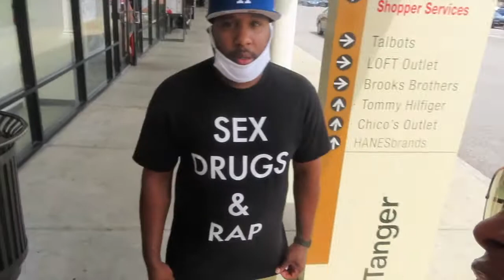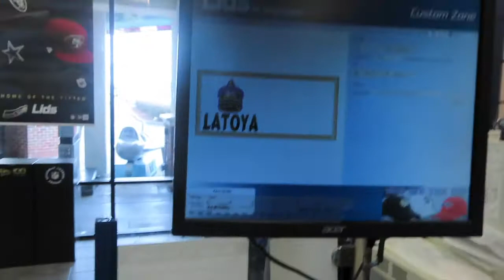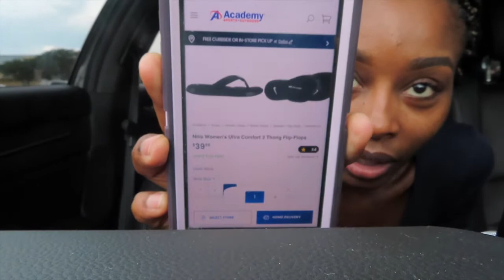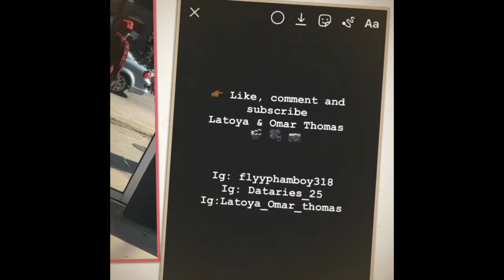WE GOT PUT OUT THE POLO STORE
In today’s video we spent the saturday doing a little shopping and having some lunch. We also did a little chatting and tell yall about how our day went.